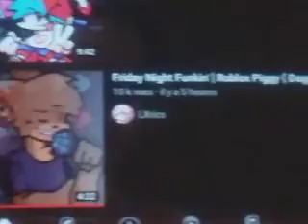Playmobil 👱‍♂️Theo et Cathy👱‍♀️ Série 3 Friday Night Funkin 😉🎤🎶🎮♥️💛💚💙💜💖💗❤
Voici Un Nouveau Jeu Qu'il S'appelle Friday Night Funkin ❤❤❤

Et Venez Nous Nous Rejoindre Sur

Et Roblox : Mariec0905